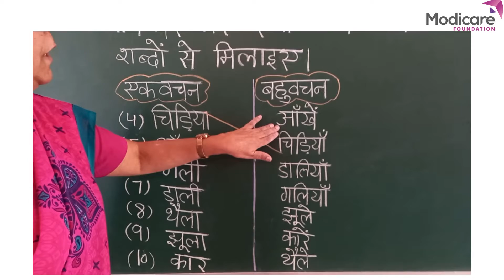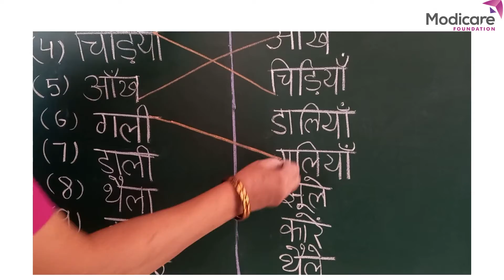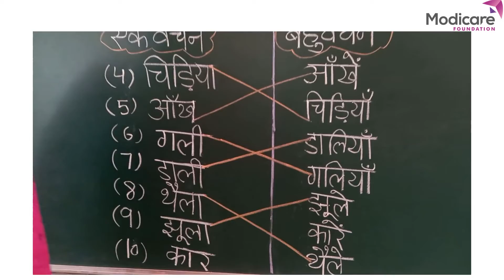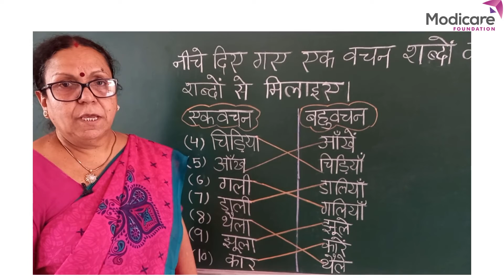Singular and Plural Solution | वचन हल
After watching this video children will be able to check if they have matched the correct plural of given words.